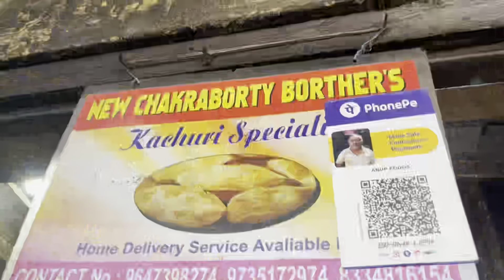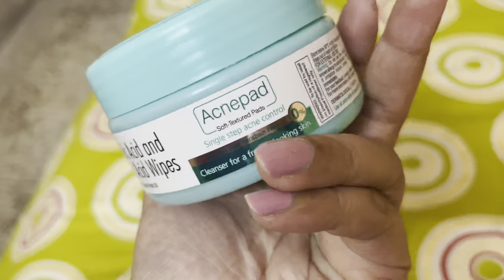A very busy day in my life in Kolkata | best breakfast Kachuri in Behala